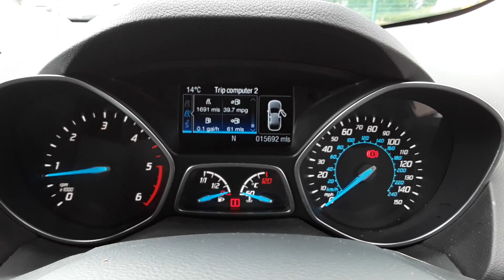MK66TDO Ford Kuga